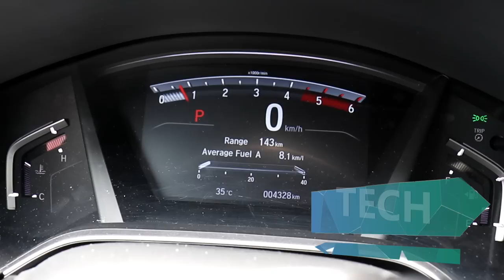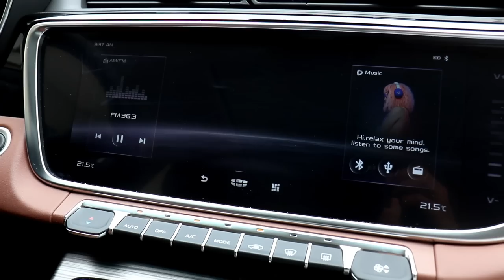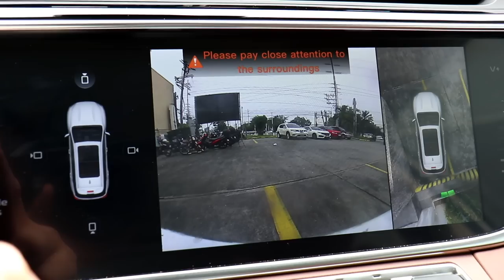HONDA CRV vs GEELY AZKARRA!! CROSSOVER BOXING MATCH!!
The Honda CRV has long been a popular crossover, with it's proven reliability and family-friendly features. With a diesel engine and seven seats, the CRV is a long time winner in the crossover segment. Hut it's reign is being challenged by the latest upstart, the luxurious Geely Azkarra 4wd hybrid. This feisty 5-seater hails from China, and it's bent to take the fight to the 2020 Honda CR-V. In this Filipino car review, we check out the two compact crossovers in a head to head battle. The 2021 Geely Azkarra has a lot of tech and luxury going for it. The 2020 Honda CRV has its nameplate and its diesel motor. Who will win in this car comparo? Is it the 2020 Geely Azkarra, or is it the 2021 Honda CR V? Watch the video to find out.